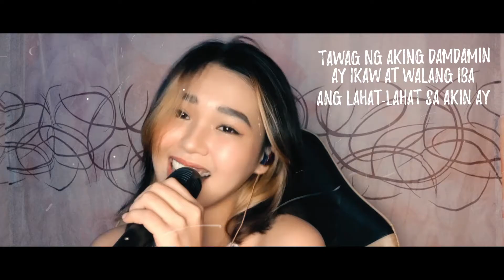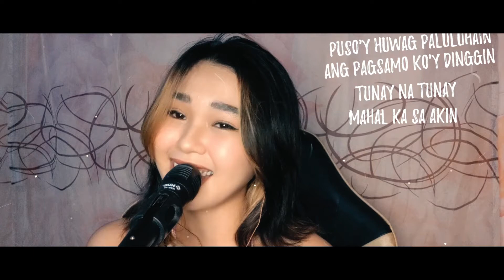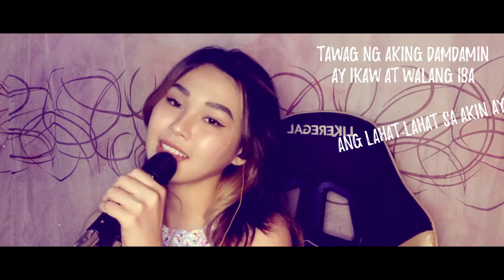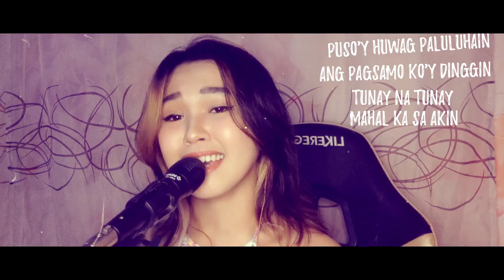Mahal Ka Sa Akin - Tootsie Guevara | Cover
MAHAL KA SA AKIN
Performed by @sheenapostreroofficial
Musical Instrumentation by Neil Salarda
Video Edited by Jay Pegarido
Original Song by Tootsie Guevara